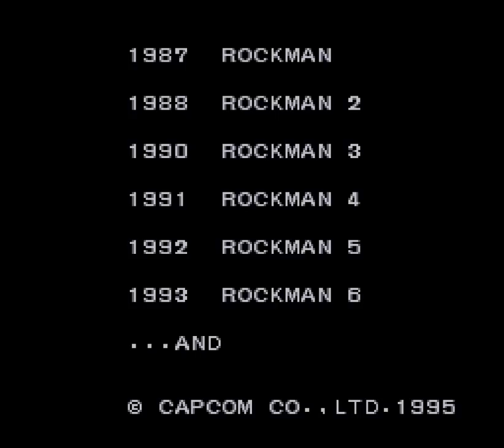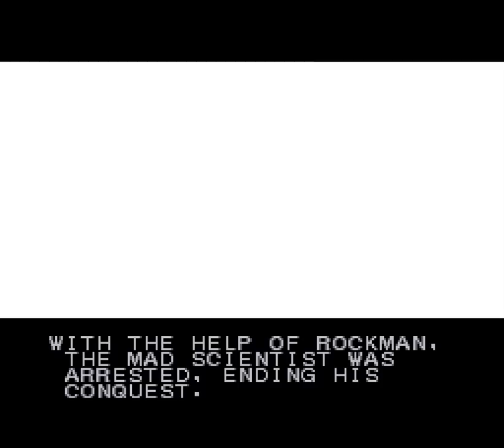Rockman 7 EP - 1 - a deeper shade of sorrow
beseeching the heavens

I don't know what the 'EP' in the title means. Extended Play? Extra Powerful? Early Plate?
what I do know is *woah*